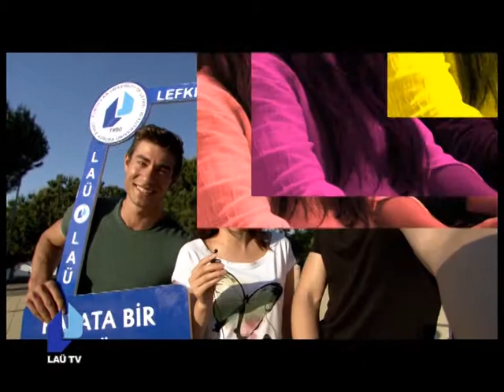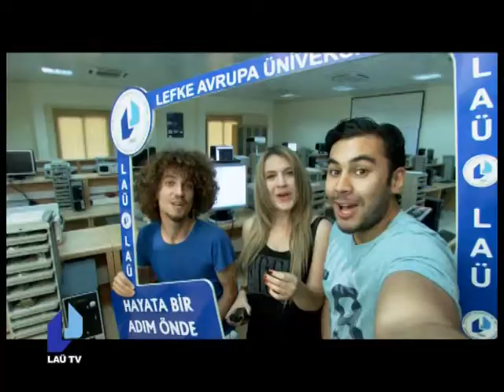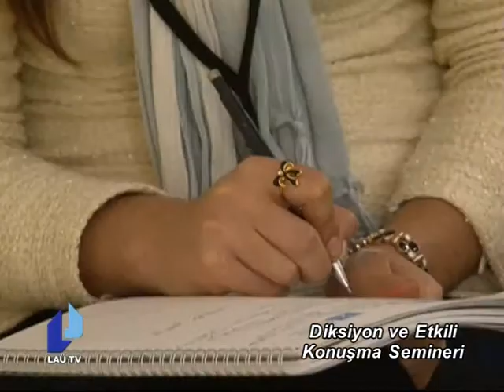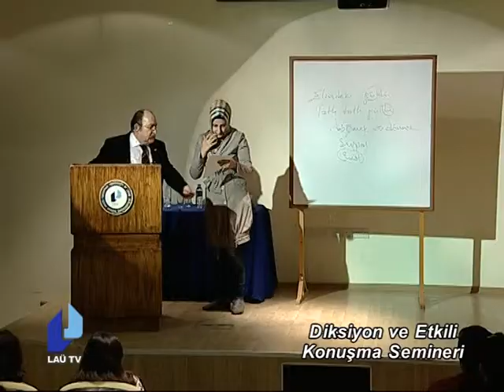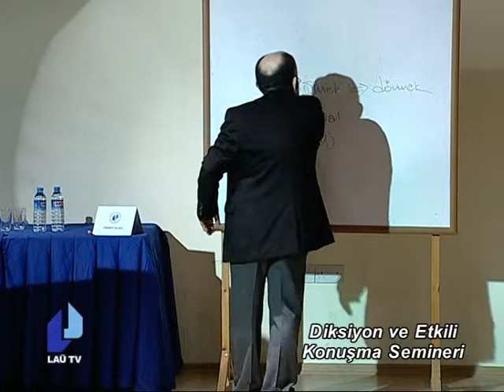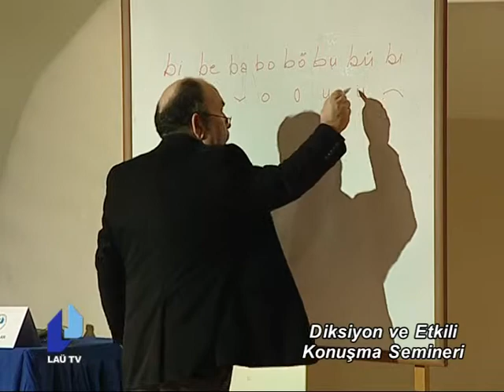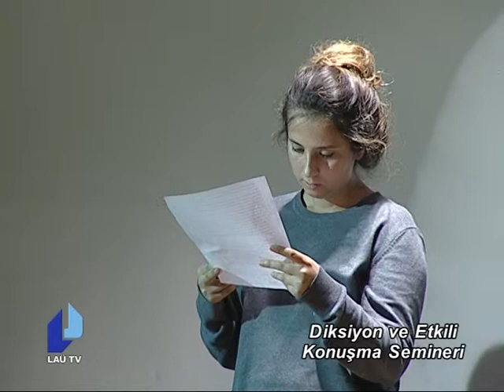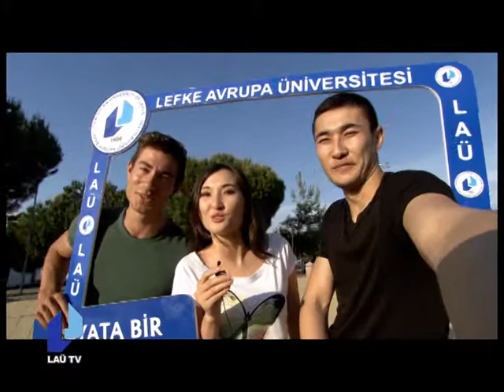LEFKE YILDIZI: DİKSİYON VE ETKİLİ KONUŞMA - 4